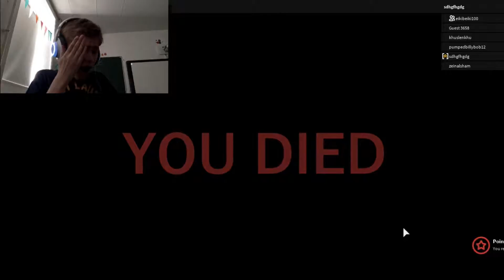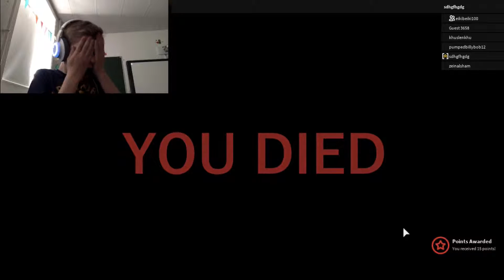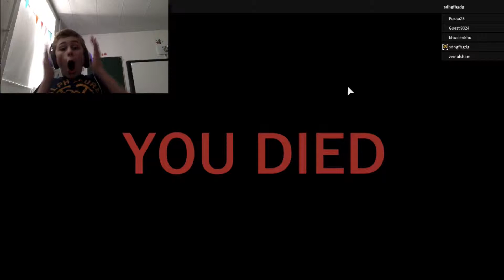Lets Play Roblox ep 11 | Before the Dawn ep 4